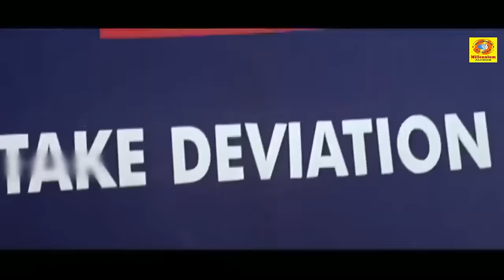ഒരു നാരായണൻകുട്ടീടെ വഴിമുടക്കാൻ എന്തിനാണ് ഇത്രയും പാവങ്ങളെ ഇട്ട് വട്ടം ചുറ്റിക്കുന്നത്...!!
Vakkalathu Narayanankutty (transl. Narayanankutty on prosecution) is a 2001 Indian Malayalam-language legal comedy-drama film co-written and directed by T. K. Rajeev Kumar, starring Jayaram, Mukesh, Manya and Jagathy Sreekumar. It was actor Bobby Kottarakkara's last film. It was during the shooting of this film that Bobby Kottarakkara died, leaving the team to continue the shooting without him.[1] The film had an average performance at the box office.

"Vakkalathu Narayanankutty" is a Malayalam film that intricately weaves together the life of its protagonist, Narayanankutty (Jayaram), who, aspiring to be a lawyer, finds himself working as a government office clerk. Undeterred by this unexpected turn, Narayanankutty becomes renowned as 'Vakkaalaththu Narayanankutty' for his unique approach to justice – filing Public-Interest Litigations against those who break the law. His commitment to justice becomes a double-edged sword, attracting the ire of certain individuals. The story takes a dark twist when he is framed in a rape case, facing serious consequences. Undeterred, Narayanankutty refuses to lose faith in the legal system and continues his fight against the wrongdoers.

"Vakkalathu Narayanankutty" unfolds as a tale of resilience and determination, exploring the complexities of the legal landscape. The film highlights the indomitable spirit of Narayanankutty as he confronts adversity, stands up against injustice, and strives to uphold the principles he believes in. With themes of courage, justice, and the human spirit, the film captivates audiences with its compelling narrative and the compelling journey of its protagonist.

Our Channels ☟